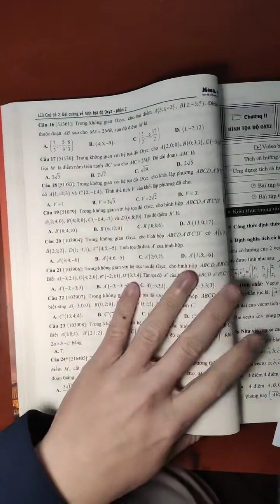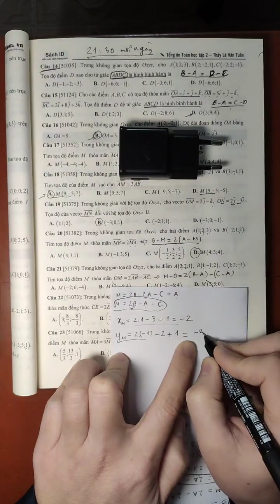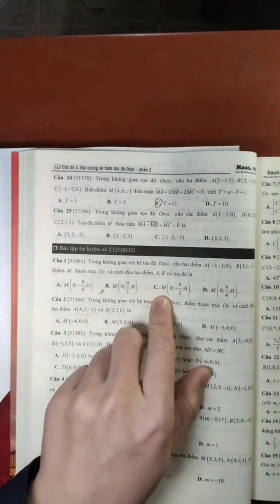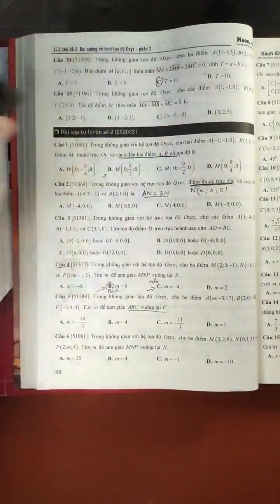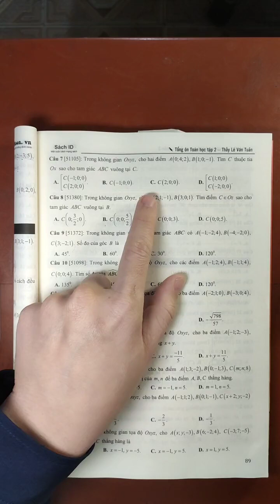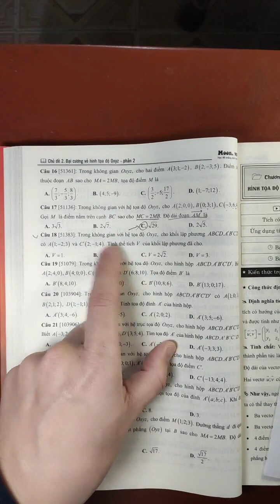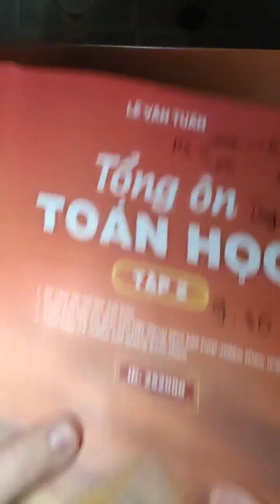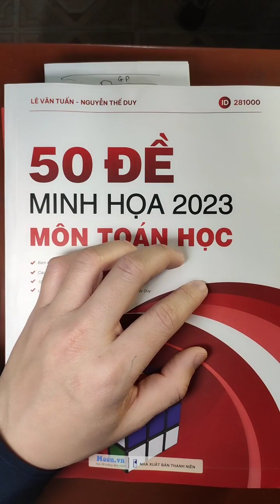Toán 12 : Tọa độ Oxyz buổi 3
Sách : tổng ôn toán moon